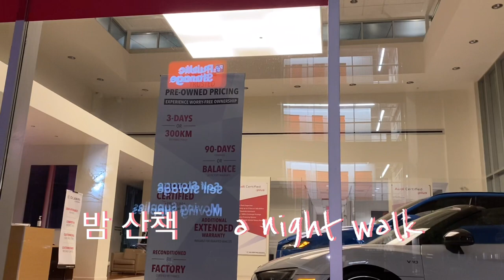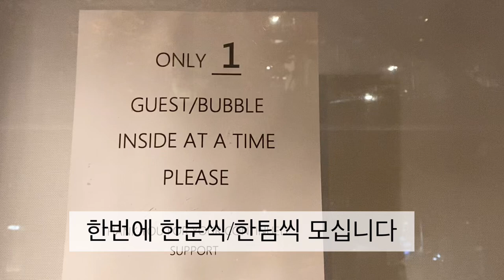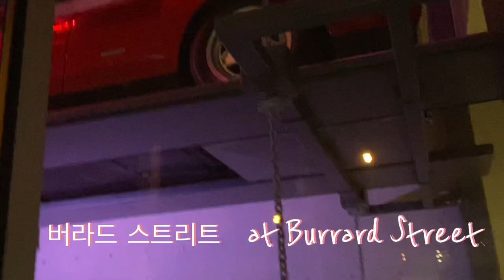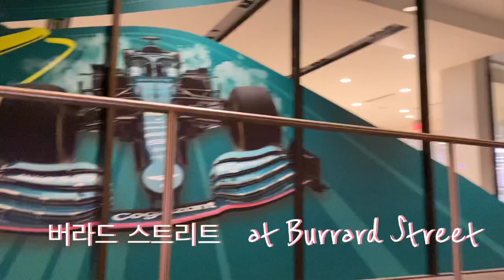밴쿠버의 밤거리 산책. 화려한 고급차들과 가구들 같이 봐요. a night stroll. luxury cars. 2021년 5월 2일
너무 오랜 시간 책상 앞에 앉아있었습니다.
처음으로 다리와 발이 부었는데, 부기가 빠질 기미가 안보여서 가슴이 철렁~
사는 날까지 건강해야지...생각하며 걷기 운동을 시작합니다.

My feet and legs are swollen.
I start walking every day from now on.